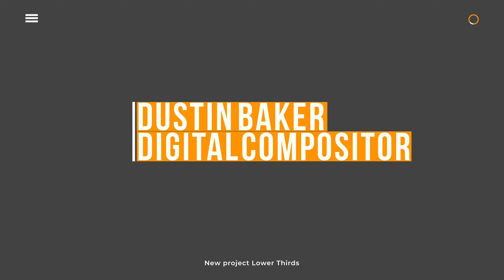Lower Thirds | After Effects Template